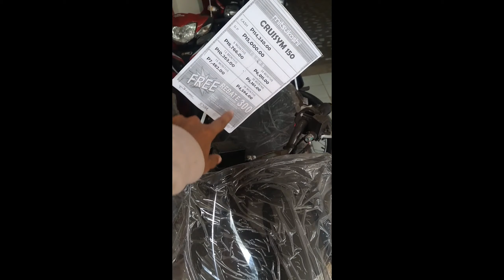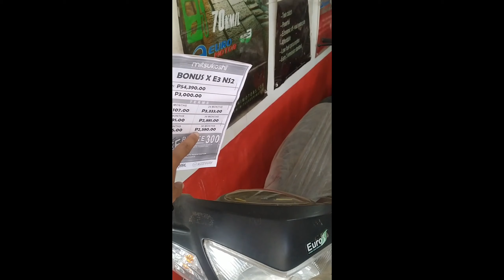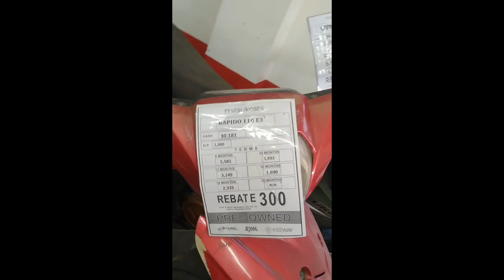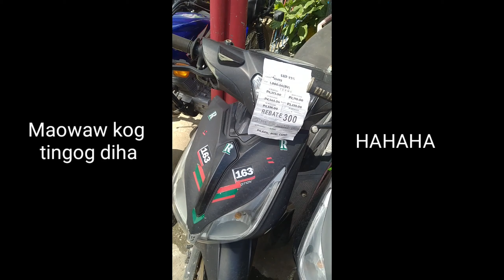Mga Motor sa Mitsukoshi | (Tara) Sa Baybay City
E Add ni Guys na Fb Account nila para maka Visit mos ila mga Motor nga Brand New ug Reposes.

FB Name : 'MMPI BAYBAY'
E visit lang.Thanks.

Sa Gusto mokuha
Mao ni ila Requirements :

2x2 pic
1 Valid ID
Electric/Water Bill
& Brgy. Clearance

prepare :
cp #